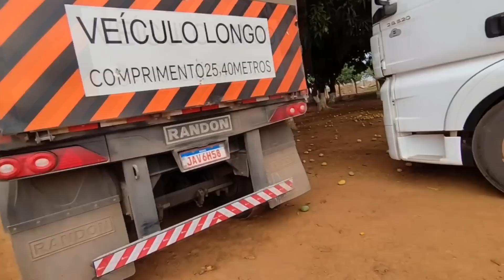ROUBANDO MANGA NA FAZENDA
SIGA-ME NOS